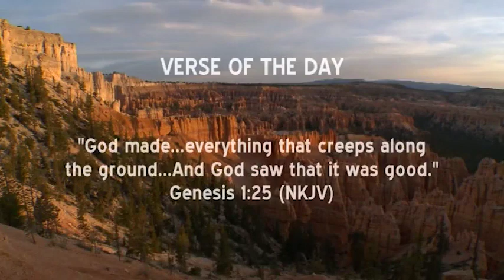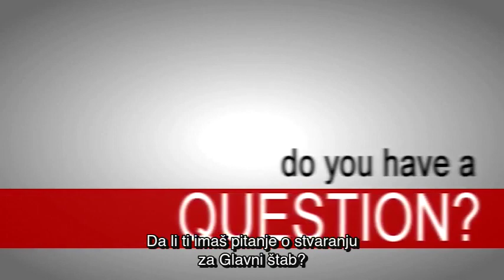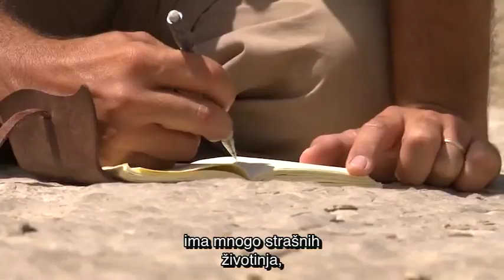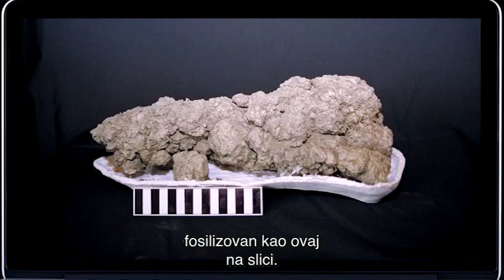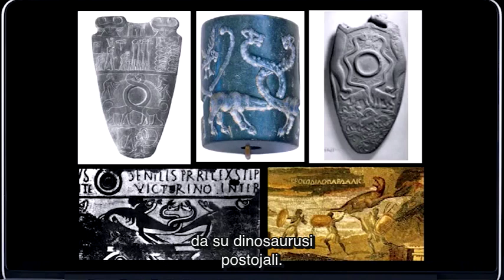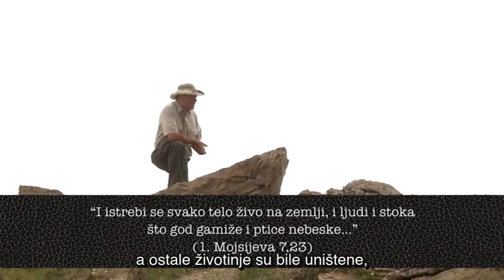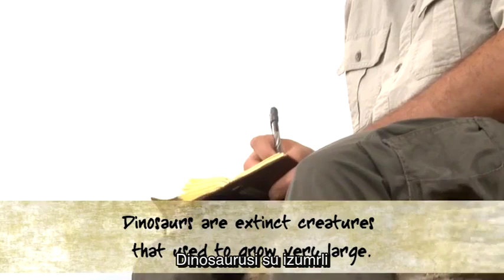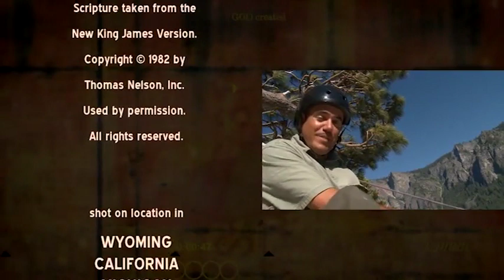Stvaranje pod lupom - Dinosaurusi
Nova emisija za male istraživače! Ovog puta, krenuli smo tragovima dinosaurusa i stigli do zanimljivih odgovora. Uživajte u novim saznanjima zajedno sa svojim mališanima gledajući avanture Ričija, doktora M i Džeki.